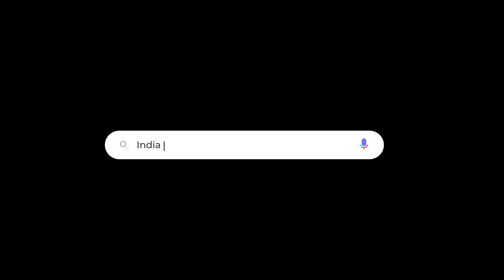Thrissur's Top Scorers Take Center Stage!